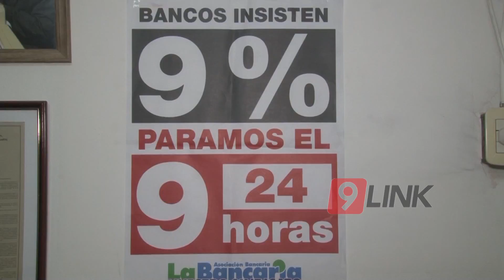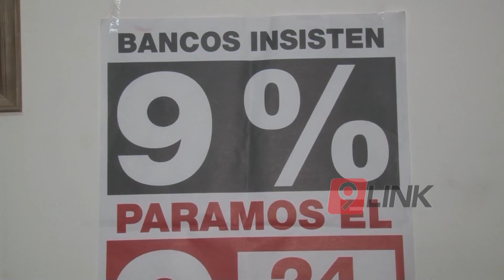C9 - Paro bancario sin bancos ni recargas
SIN BANCOS, NI RECARGAS - CHACO
POR PARO BANCARIO HABRÁ REDUCCIÓN DE SERVICIO
Ángel Rolando Mora, secretario de Prensa y Difusión de la Asociación Bancaria Seccional Resistencia, precisó que para este viernes se llevará adelante paro por 24 horas, sin asistencia a los lugares de trabajo y sin funcionamientos de cajeros automáticos, de acuerdo a la resolución del plenario nacional de secretarios generales de la Asociación Bancaria.
ÁNGEL MORA - PRENSA LA BANCARIA